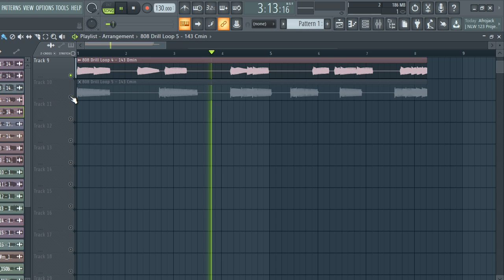FREE DOWNLOAD 808 LOOP KIT / Royalty Free sample pack (Samples for Drill,Hip-Hop and Trap) -"drill"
samples
samples free
samples music
free samples
808 sample pack
808  sample pack reddit
808 sample pack fl studio
808 sample pack wav
808 sample pack free fl studio
808  sample pack fl
808 sample pack fl studio 12
808  loops pack free download
808 loops pack download
808 sample pack free
acoustic 808 chords sample pack
acoustic 808 loops sample pack
blues 808 sample pack
808 loops sample pack
808 riffs sample pack
808 sample packs
808 sample packs reddit
808 samples for trap
808 samples for beats
808 samples for lofi
808 samples for rap
sad 808 samples hip hop
old acoustic 808 sample
bones samples,
trap drum kit fl studio
808 sample pack free download mediafıre
808 sample pack free reddit
808 sample pack getintopc
808 sample pack free ableton
808 bass sample pack free download
808 bass sample pack
808 sub bass sample pack free download
808 trap sample pack free download
808 kick sample pack
808 mafia sample pack
808 bass sample pack fl studio mobile
808 melo sample pack
808 cowbell sample pack
808 bass sample pack free
808 mafia loop kit reddit
808 mafia loop kit
808 midi loop kit
808 melo loop kit
808 melo loop kit reddit
808 mafia loop kit free
pvlace 808 mafia loop kit
808 what does it mean
808 time meaning
what is an 808 number
are 808 numbers free